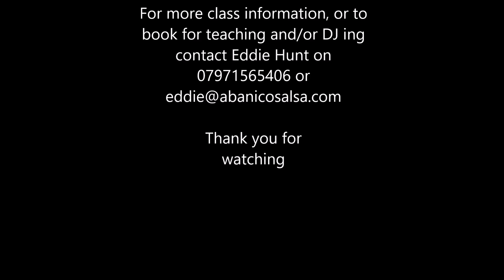Intermediate routine 1 12 22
Classes every Thursday in Bristol